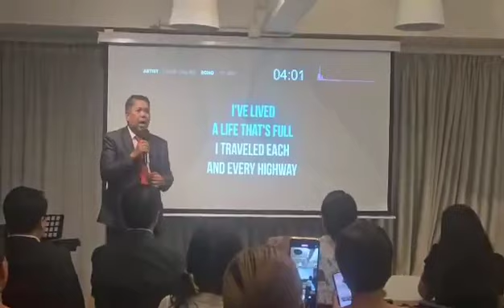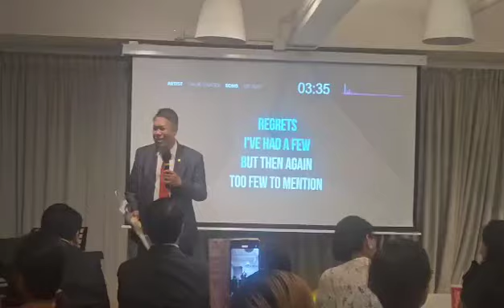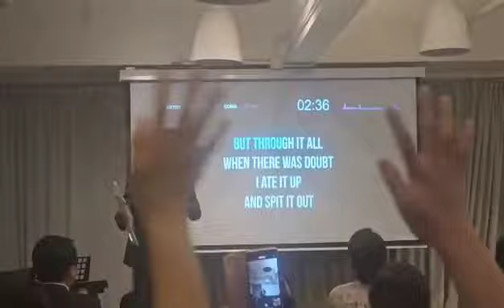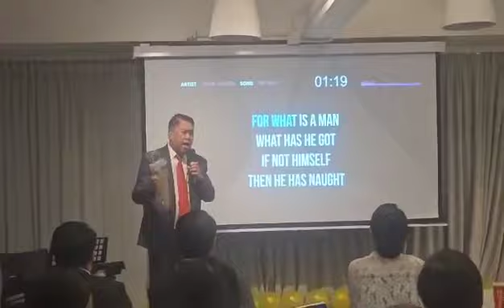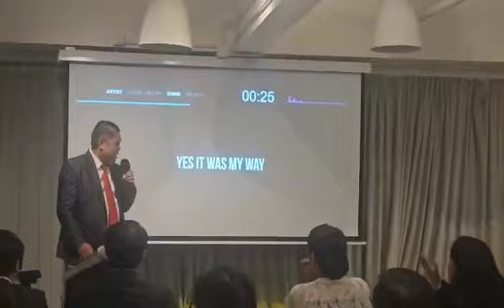SSP Local 5th Anniversary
AI can answer any question FREE